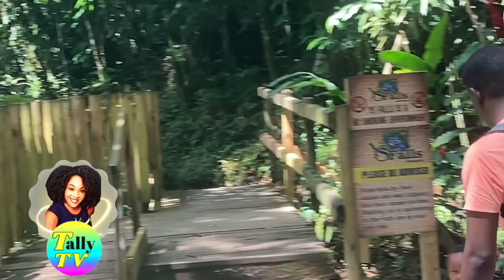ROADTRIP TO COUNTRY| Down's Manchester/Little Ochi Seafood / YS Falls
My family and I  did a roadtrip to country. We visited my hometown after which we visited a prominent seafood restaurant , then we head to YS falls. It was a great trip overall. Jamaica is a beautiful place. Take a trip and live a little.